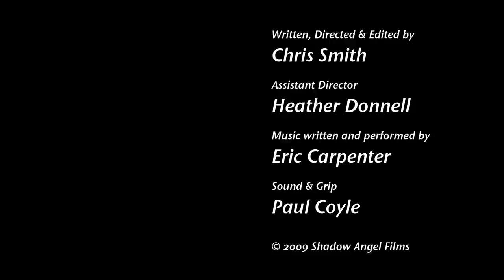Get Her - A Short Film & Experiment with the New SGBlade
Chris just got an SG Blade 35mm adapter, and we decided to test it out by making a quick short film. A Chase!

No, we didn't get every shot right, but we learned alot about this new equipment, and can't wait to use it for real! Oh, and some late night soundtrack recording to boost the drama!

Actors: Natalie Smith, and her friend Alison Coyle.
Written/Directed/Shot/Edited: Chris Smith
Assistant Director: Heather Donnell
Sound & Grip: Paul Coyle
Soundtrack: Eric Carpenter

Equipment: Canon XH-A1 (panalook color preset),
SGBlade (with RR2),  Canon 50mm f/1.4 lens